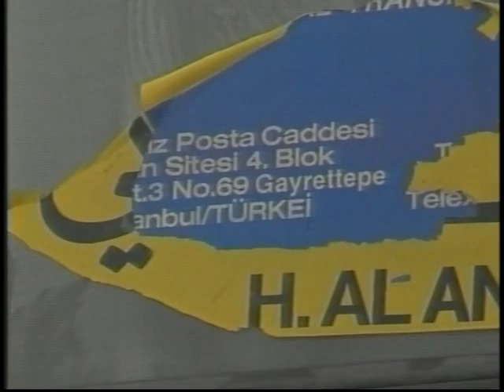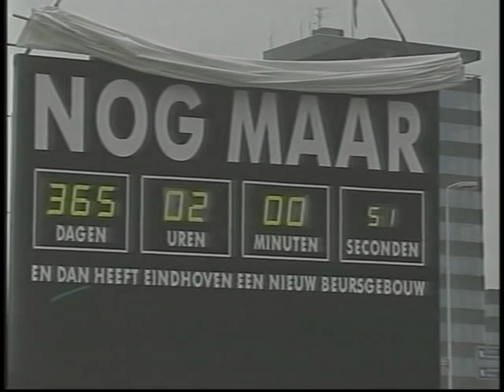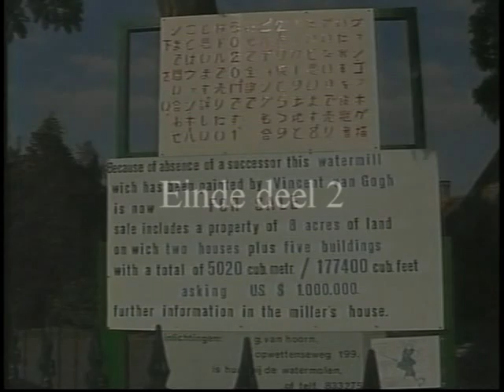436 Stadsjournaal Eindhoven 1990 deel 2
Versnelde sloop van woningen Woensel-west -- Extra Politiepost Edisonplein door criminaliteit -- Toename van drugshandel -- Vernieling grafmonumenten op Martinus begraafplaats Tongelre -- Dambreuk Eindhovens kanaal en daardoor grote waterschade bij NRE -- Uitreiking eerste diploma's Theateropleiding Hogeschool Eindhoven -- Start bouw Muziekcentrum Frits Philips -- Openstelling waterplas Ekkerswijer door hoge temperaturen -- Viering van Gogh-jaar in Nuenen